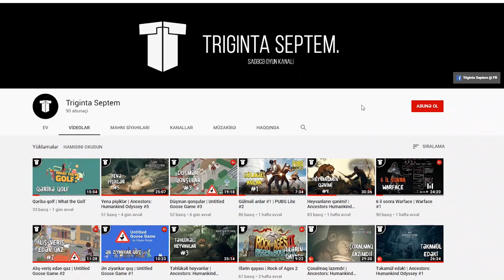Tapmacalı xəritə (və tikanlı tank) | Left 4 Dead 2: Chernobyl (2020) #4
Çernobl kampaniyasının 4cü bölümünə baxırsız! Bu bölümdə ilk dəfə tapmaca həll edirik və nəfəs alan turbaları müşahidə edirik! Eşitməkdənsə görmək daha zordu, baxın əylənin))